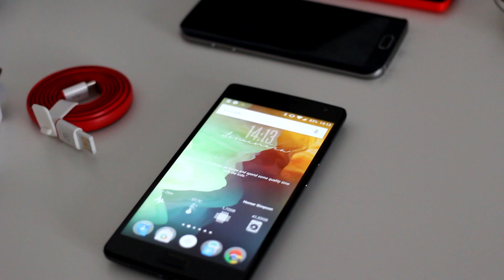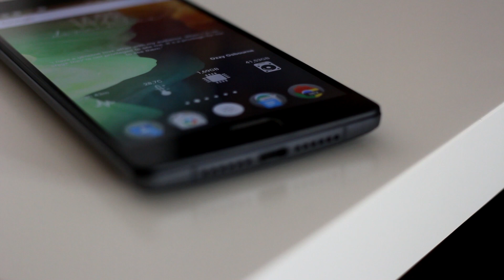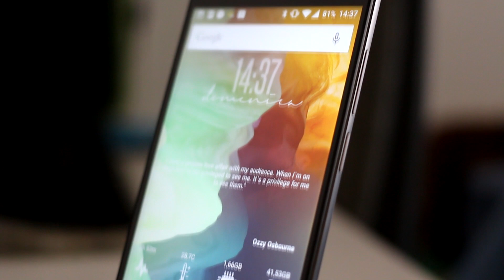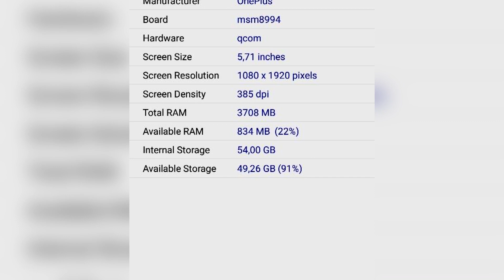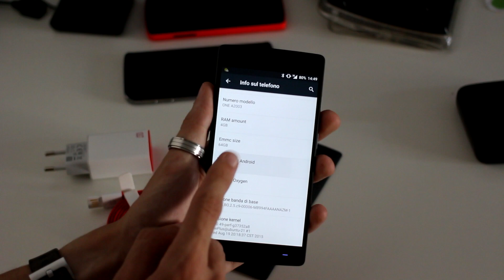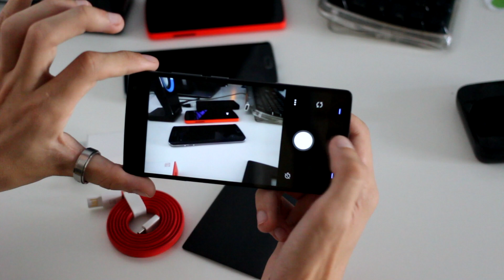Oneplus 2: videorecensione by ChimeraRevo.com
OnePlus ci riprova proponendo una nuova versione del suo noto smartphone. Never Settle!